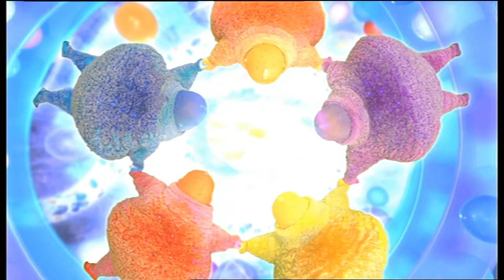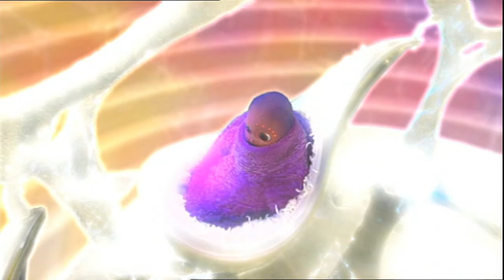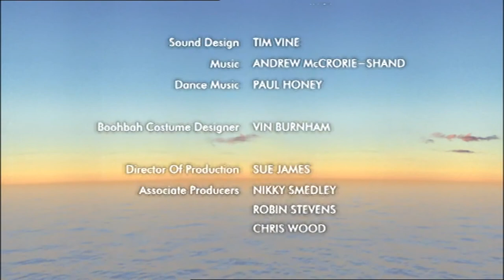Boohbah - Hot Dog (50fps)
Scrunch up small and stretch out big with the Boohbahs, and do the jumping Bungee Boo dance. In Storyworld, Grandpappa finds a tasty hot dog. But will he end up red-faced when he takes a bite?